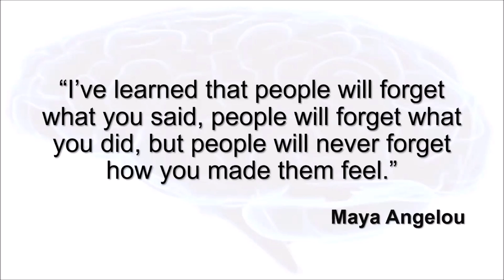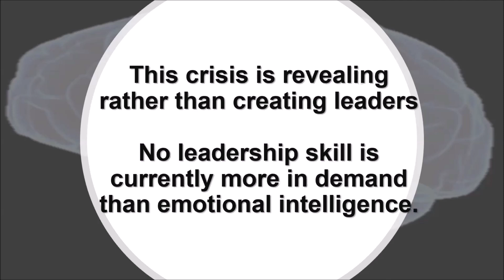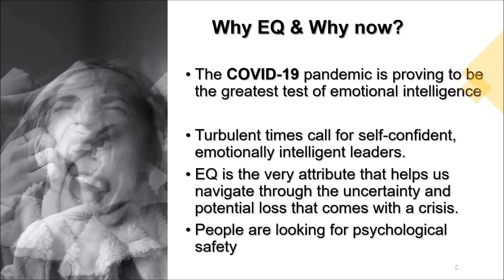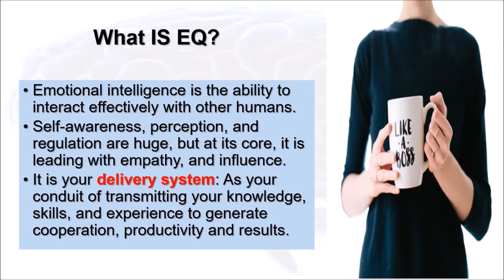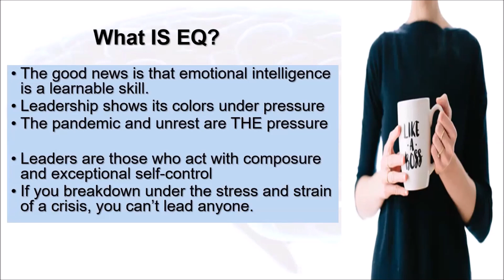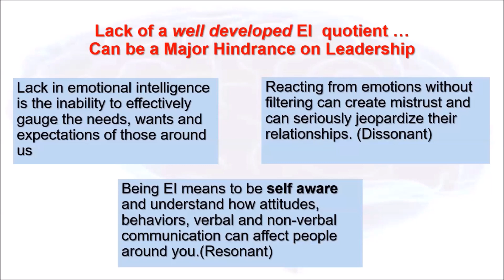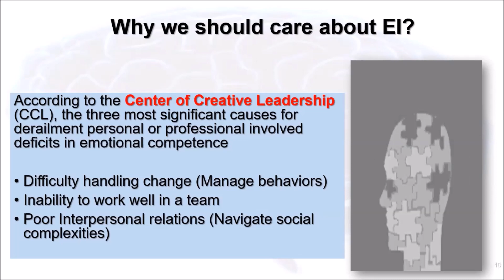How to define Emotional Intelligence? What is Emotional Intelligence?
The COVID19 crisis and the unrest are proving to be the greatest test of emotionalintelligence of our time. As leaders our emotional intelligence is what will help us navigate through the uncertainty and feelings of loss that go hand in hand in any crisis. . EQ is the ability to identify, understand, and manage emotions. It is the most important skill to have during this difficult time in leading and dealing with others using empathy.

In this video we share how to define emotional intelligence and what does Emotional Intelligence mean during crisis like the COVID-19 and unrest - as well as laying down the meaning of Emotional maturity and what does it mean

Download My 3 self-destructive habits holding you back from success (that you need to stop right now!) eBook FREE:

Also available on (Spotify, Apple Podcasts, Google podcast, iHeart radio, iTunes, Tunein )

                                                                         Leadership Development
                                                                         coaching- personal Leadership
                                                                         and personal transformation
                                                                         coaching (One of One or group
                                                                         Coaching)